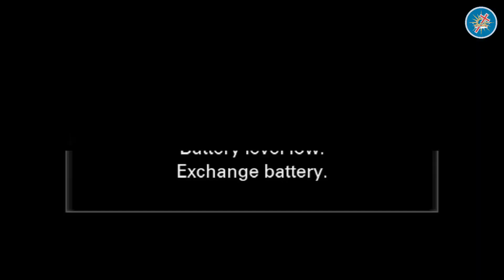New Year 2023 Cross Over Kesha || Bishop Peter Gatimu